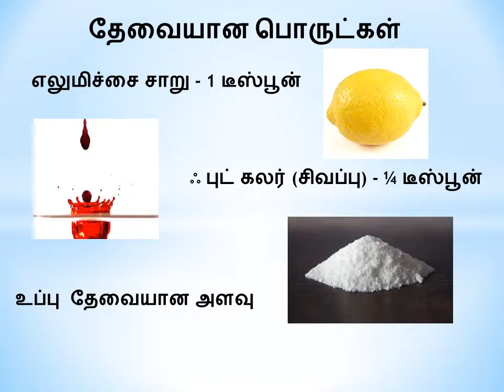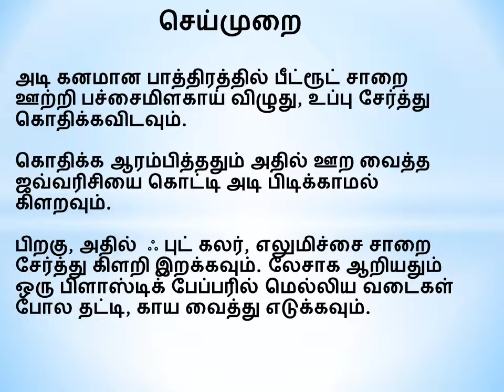Beetroot Vadam Recipe - Video in Tamil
Tasty South Indian Recipes that can be easily prepared at home.
Yummy and Tasty home made crispy dish for your taste buds.
Can be stored and used throughout the year.
Best to have with any type (variety) of rice.